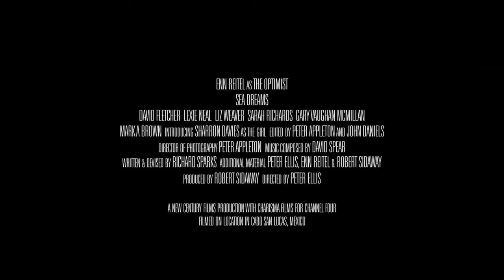The Optimist - Sea Dreams (trailer)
The Optimist - Season One
Pilot: Sea Dreams

Suffering from a hangover, the Optimist (Enn Reitel) watches a windsurfing documentary on television and starts to dream that he is part of the exotic scene. In his dream, he meets the beautiful Girl (Sharron Davies) and a Rival (David Fletcher) for her affections.

During his misadventures on the beach, in the nightclub and on the surfing board, the Optimist falls in love with the Girl and faces a surfing challenge by his Rival - the outcome is quite a surprise.

Cast: Enn Reitel (The Optimist), Sharron Davies (The Girl), David Fletcher (The Rival), Lexie Neal (The Coach), Liz Weaver, Sarah Richards, Gary Vaughan McMillen, Mark A Brown, Jenny Okun (The Windsurfers)

Director: Peter Ellis, Producer: Robert Sidaway, Written by: Richard Sparks, Additional Material: Enn Reitel, Peter Ellis, Robert Sidaway

The Series

“The Optimist” features the comic adventures of a daydreaming everyman who causes chaos and confusion.

In the tradition of Buster Keaton, Stan Laurel and Jacques Tati, and with a touch of a Walter Mitty, he’s the eternal romantic even when the realities of life are stacked against him.

Filmed on location in Los Angeles, London and Cabo San Lucas between 1981 and 1984, this ambitious British comedy series preceded Mr Bean by seven years.

Thirteen dialogue-free, self-contained stories, with original music scores that highlight the comedy.

Shot on film, the two-season series has been restored for release through international media platforms and is available on a Collector’s Edition 2 DVD set from Kaleidoscope Home Entertainment.

TheOptimist.uk

v5